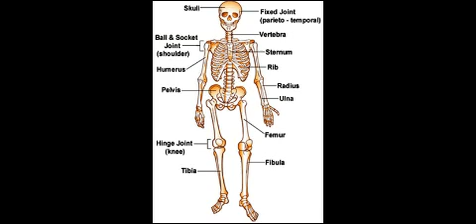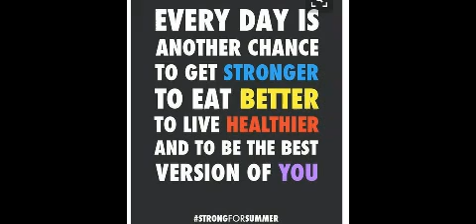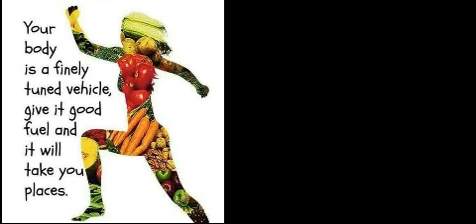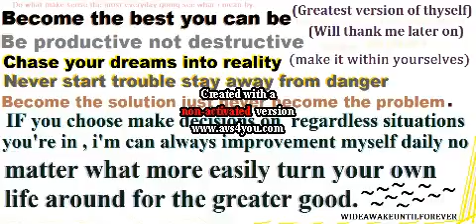Biology: Nutrition: Health: There Is Life Or Death Consequences On What You Eating. (NoLie)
Research nutrition research biology and you will see know over stand comprehend what I'm mean by.

Audio: December 1st, 2016
Video: December 2nd, 2016

SOOOOooo some way some how you feel some type of way about this video? hit that dislike bottom

Share this into your social media outlets accounts ask permission trying used my videos otherwise when find out use my videos without permissions i will quickly flag down your account why? because most people don't give credit where they got it from